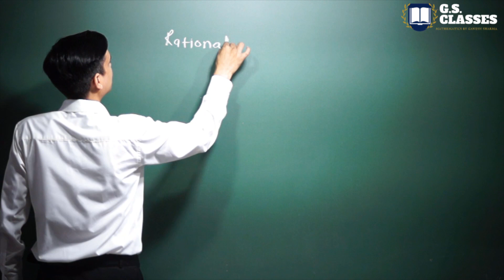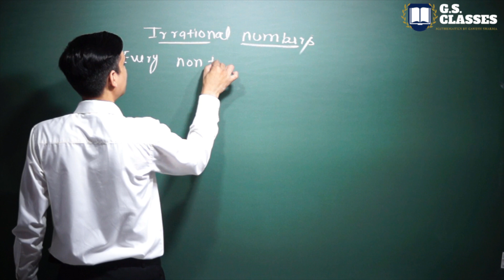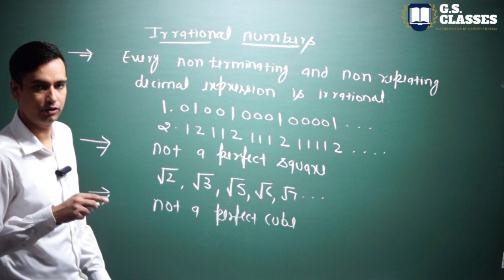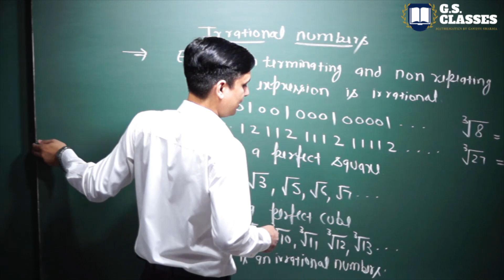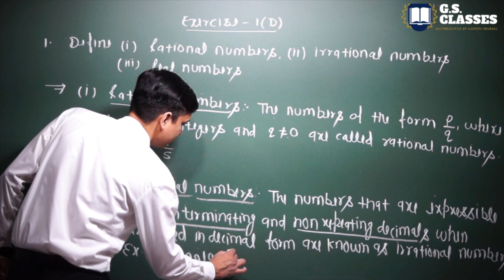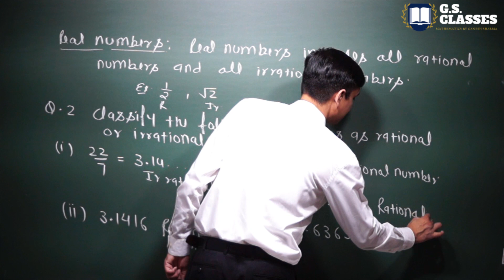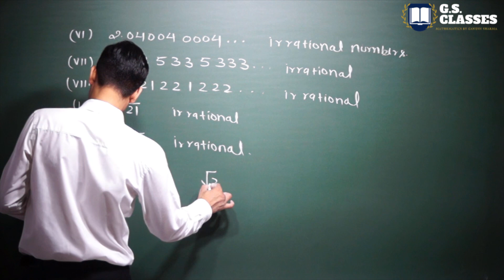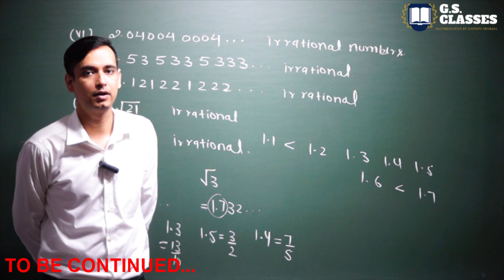R.S.AGGARWAL SOLUTION CLASS 10 REAL NUMBERS [PART-10]